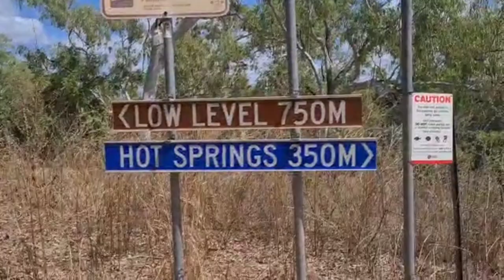Minhas viagens por North Territory - Austrália, primeira parada hot spring em Katherine! 🇭🇲🇧🇷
Dê um mergulho refrescante em Katherine Hot Springs.
Essas fontes termais naturais estão situadas às margens do rio Katherine, no município de Katherine, e são compostas por uma série de piscinas claras emolduradas por vegetação nativa.
Antigamente, a piscina principal era simplesmente uma reentrância na beira do rio Katherine, mas agora a área é um lugar para relaxar, nadar nas piscinas, áreas de piquenique e trilhas para caminhadas cênicas.

Se você também sonha em morar fora e já pensou na Austrália como destino, aqui neste canal e nas redes sociais posto diariamente tudo sobre o país, e também dou dicas de como conseguir realizar seu sonho. O vídeo que acabou de assistir, é mais um de muitos que virão, então, fique ligado. Laura na Australia!